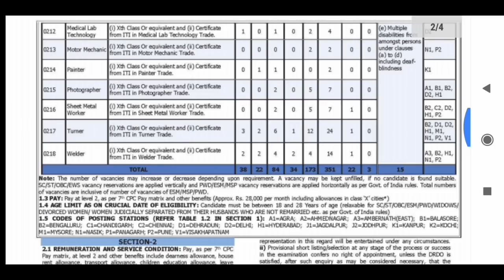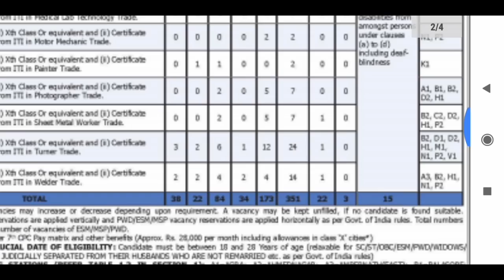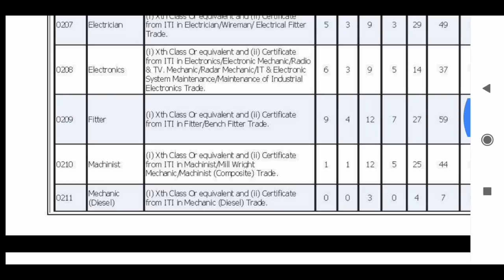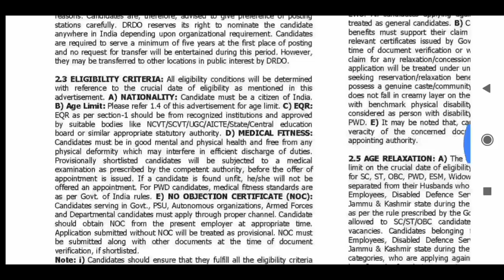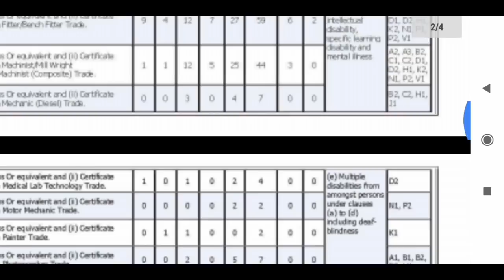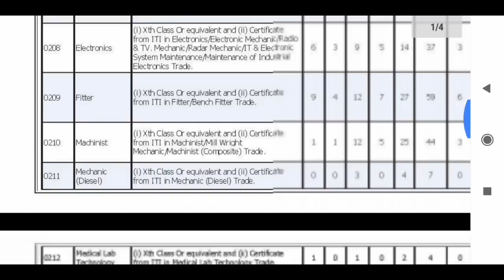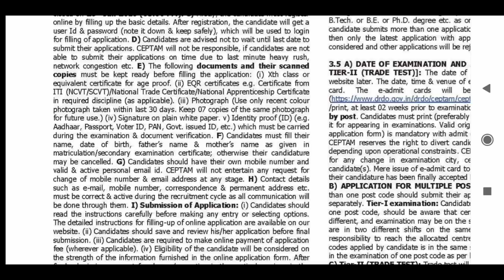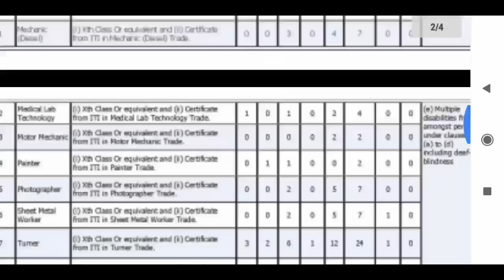DRDO JOBS/TECHNICIAN A JOBS/LATEST GOVT JOBS 2019 IN TELUGU/LATEST JOBS FOR ITI/